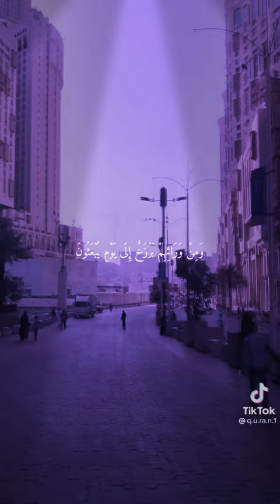قال تعالى: (وَقُلْ رَبِي أَعُوذُ بِكَ مِنْ هَمَزَاتِ الشَّيَاطِينِ). 😭😭😭😭😭😭😭😭😭